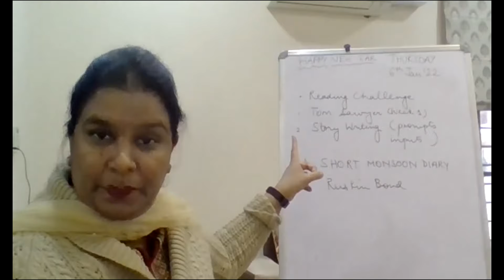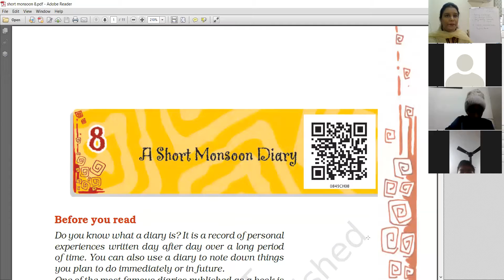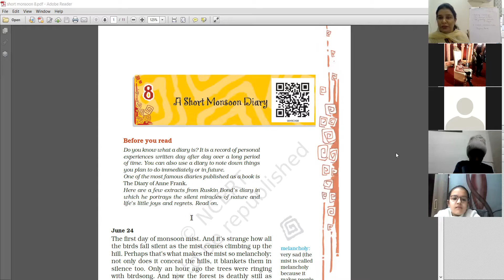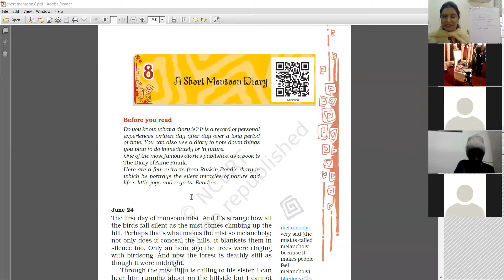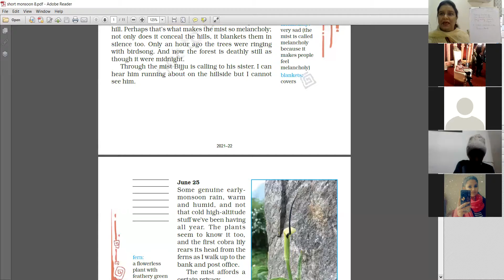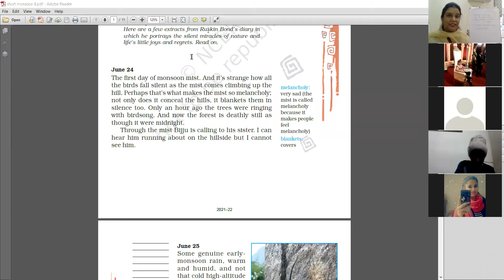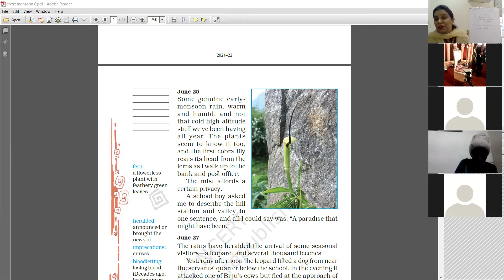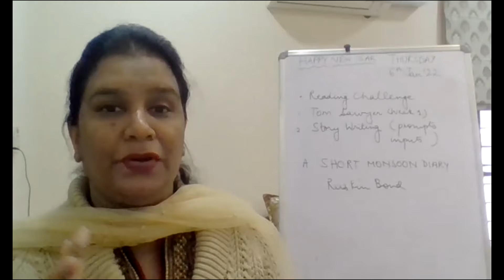CLASS VIIIC ENGLISH 6 1 22